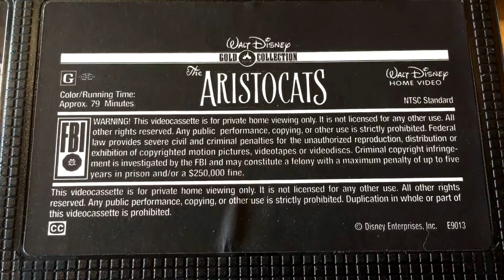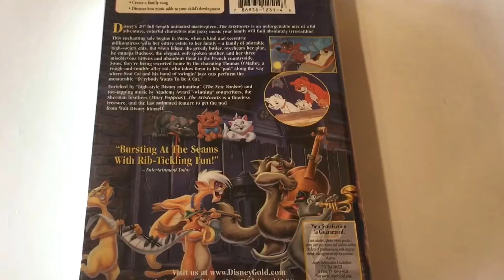The Aristocats * Walt Disney * Gold Collection * VHS Movie Collection